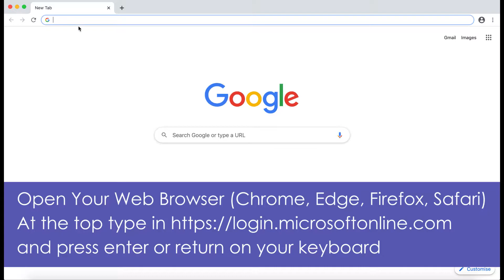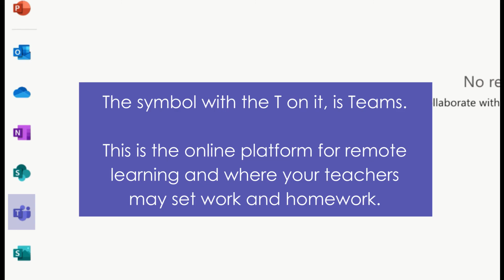Getting Online with Office 365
Demo video of how to login to Office 365 at home for students.